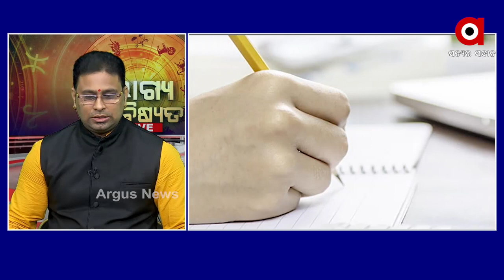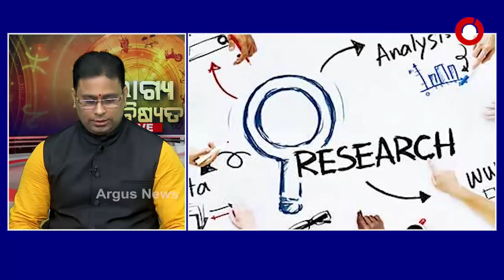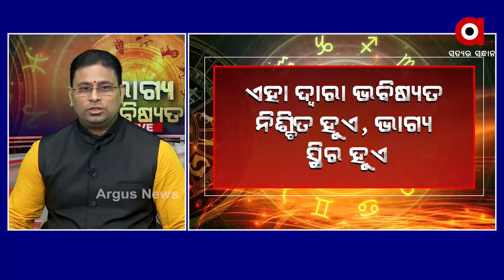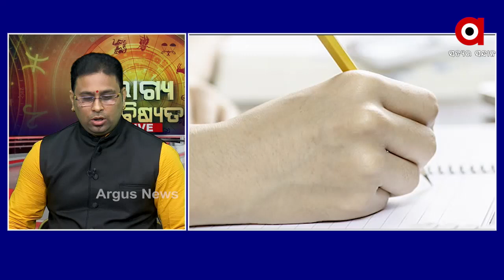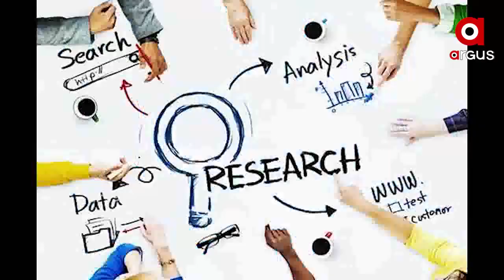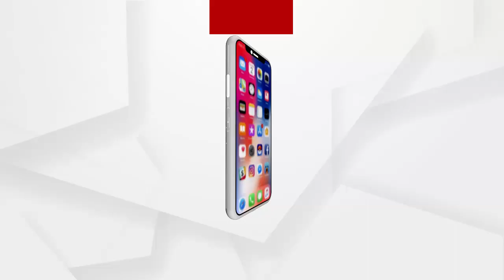ଭାଗ୍ୟ ଭବିଷ୍ୟତ | BHAGYA BHABISYATA